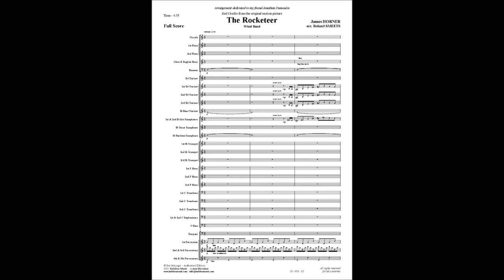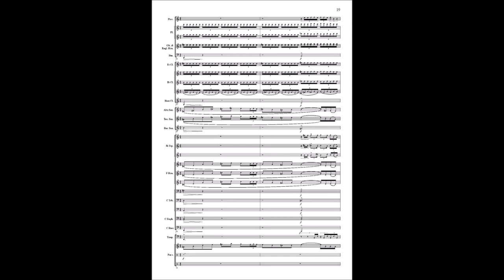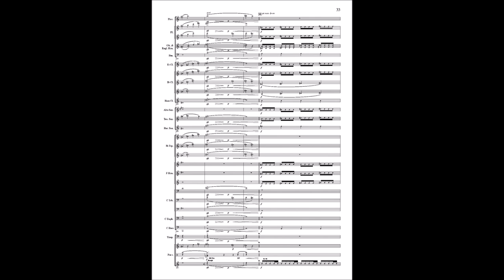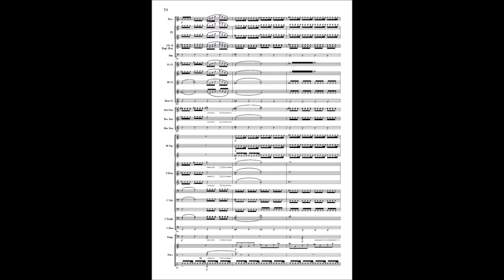The Rocketeer - James Horner - arr. Roland Smeets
Composer: James Horner
Arranger: Roland Smeets
Wind Band - Fanfare - Brass Band

End credits from the original motion picture "The Rocketeer"
Arrangement dedicated to my friend Jonathan Dumoulin